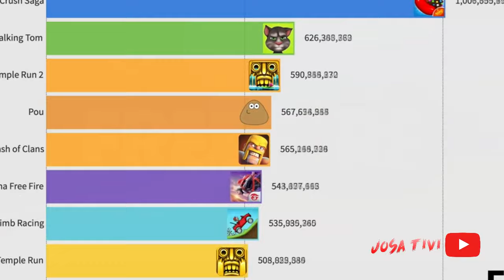La aterradora historia del jugador maldito de Free Fire - Josa Tivi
Esta es la recopilación de los 5 mayores misterios ocultos por free fire, sin duda free fire tiene muchos sucesos sin ningún tipo de explicación... fantasma captado en free fire, el jugador maldito de free fire, lo que pasa después del booyah, misterios de Kalahari, huesos de Kalahari, ana la niña de entrenamiento, el botcito tiene vida propia, la verdadera historia del barco de kalahari, que pasa mientras nos reviven en free fire, nunca hagas 666 amigos en free fire, a donde se van las mascotas de free fire, backrooms en free fire, el jugador 666 de free fire, casos paranormales de mr stiven tc, misterios de purgatorio, verdaderos fantasmas captados en free fire, que pasa con los jugadores mientras los reviven, 50 datos de free fire, 50 curiosidades de free fire que quizás no conocías, los botcitos tienen vida propia, el botcito cobra vida por las noches, el jugador mas extraño de free fire, el usuario mas extraño de free fire, las cuentas más extrañas de free fire, el perturbador misterio del submarino de free fire, free fire predijo el accidente del submarino titan, nunca hagas 666 kills en entrenamiento, el niño que murió por quedarse en oro, niños poseidos por free fire, la niña poseida por free fire, el niño que murio ahogado en free fire, el niño ahogado por sus padres

★DESCRIPCIÓN:
● Mi Clan
Nombre: LosWinisYT
ID: Esta en el canal de Youtube

✓Conocer gente

(づ ￣ ³￣)づ